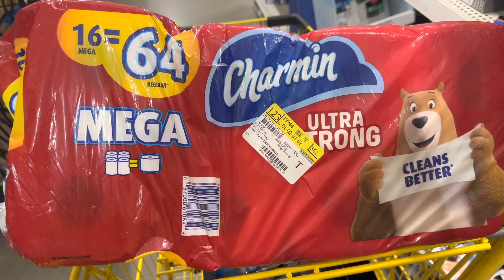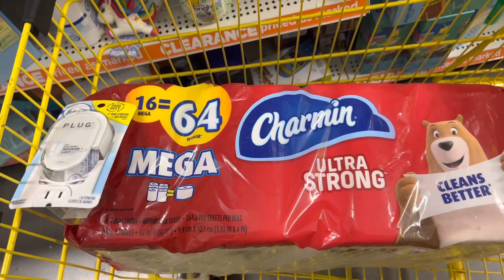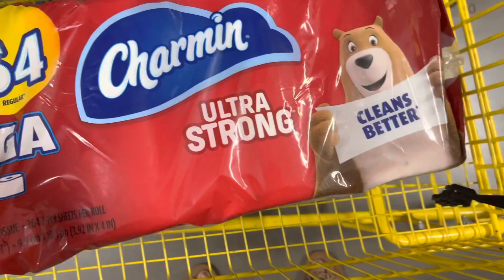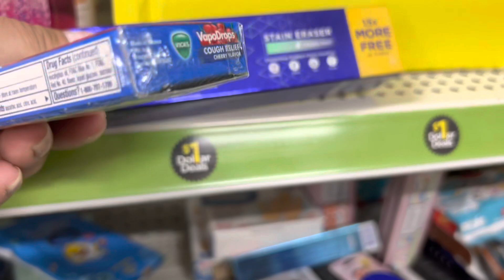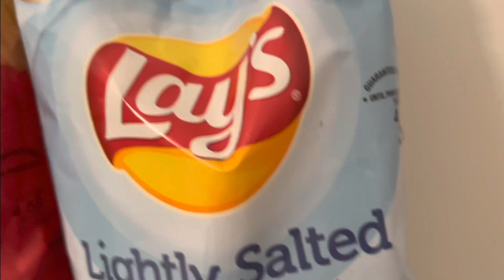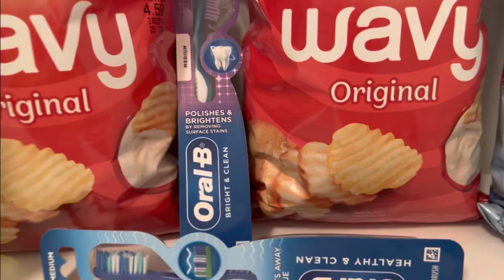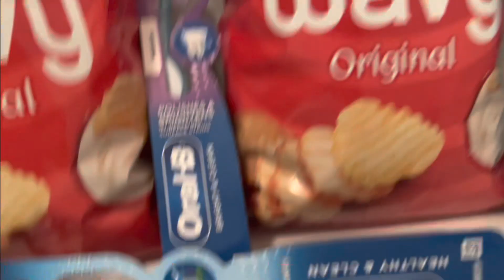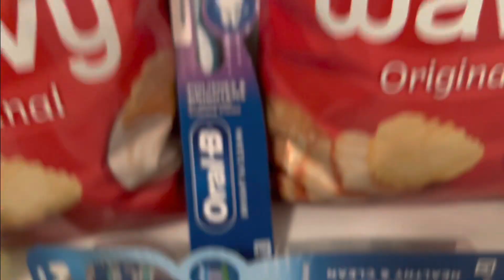OMG 🔥🔥 que no se te pase esta oferta 🔥🔥100% cupones digitales